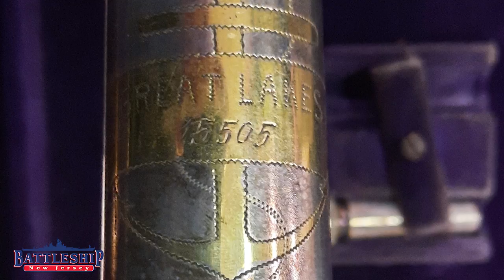I'm With the Band: Music on Board Ship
In this episode we're down in our collection storage space looking at one of the musical instruments we have, a trombone!